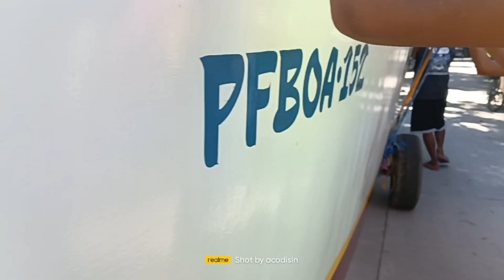BANGKANG NILAGYAN NG GULONG.(acodisin TV Vlogs)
BANGKANG NILAGYAN NG GULONG.